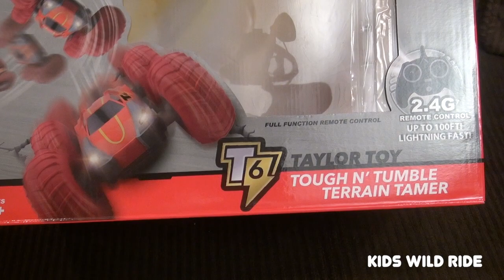Toy Story 4 | RC CAR VS Bullseye | Tough N' Tumble Remote Control Car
Toy Story 4: Remote Control Car goes CRAZY Wild!  Woody and Bullseye challenge Liam's new RC Car to a race!  See the wild stunts and jumps his new RC car can do!

An original family-friendly Kids Wild Ride parody video!!

TOY STORY 4 Characters:  Woody, Buzz Lightyear from Disney Pixar.

Check out this cool RC car online with your parent's help!
*Taylor Toy Tough N' Tumble Terrain Tamer 10" Inflatable Tires Remote Control Car RC Cars: